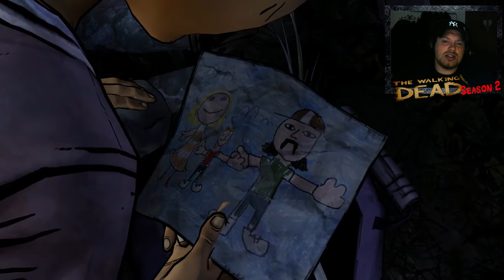The Walking Dead Season 2 Part #01 Endlich geht es los Deutsch HD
The Walking Dead Season 2 Endlich ist es soweit!
Wir erfahren wie es mit Clementine weiter geht und ich kann sagen es ist Spannend und aufregend von der ersten Sekunde an :D
also viel viel Spaß :D :D :D